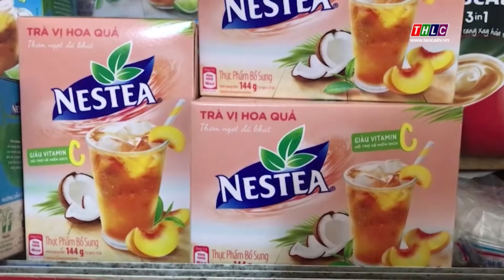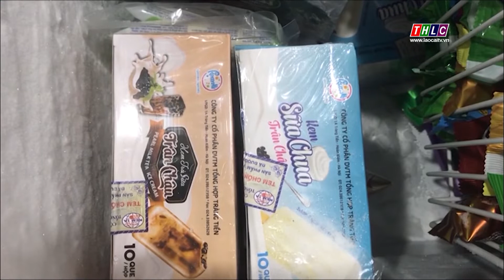Thị trường ngày 5/7: Phong phú các sản phẩm đồ uống cho ngày hè nắng nóng| THLC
Laocaitv.vn - Những thông tin về thị trường sản phẩm đồ uống trên địa bàn thành phố Lào Cai.
Đài Phát thanh - Truyền hình Lào Cai